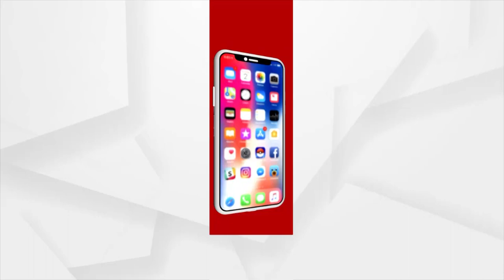କୋଭାକ୍ସିନକୁ WHOର ଅନୁମତି ମିଳିପାରେ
ଭାରତ ବାୟୋଟେକ୍‌ର କରୋନା ବିରୋଧୀ ଟିକା କୋଭାକ୍ସିନକୁ WHOର ଅନୁମତି ମିଳିପାରେ । ଏ ନେଇ କେନ୍ଦ୍ର ସ୍ୱାସ୍ଥ୍ୟମନ୍ତ୍ରୀ ମନସୁଖ ମାଣ୍ଡଭ୍ୟ ସୂଚନା ଦେଇଛନ୍ତି। ସେ ଗୁରୁବାର ଦିନ ବିଶ୍ୱ ସ୍ୱାସ୍ଥ୍ୟ ସଂଗଠନର ମୁଖ୍ୟ ବୈଜ୍ଞାନିକ ଡା. ସୌମ୍ୟା ସ୍ୱାମୀନାଥନଙ୍କୁ ଭେଟିଛନ୍ତି